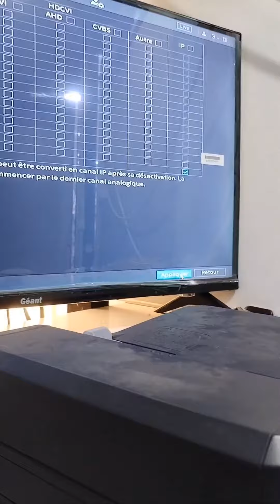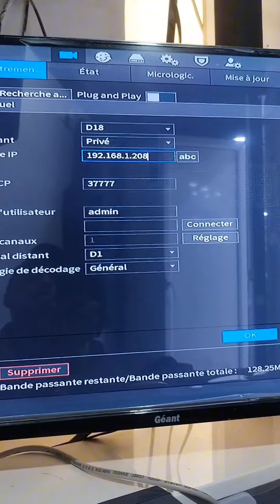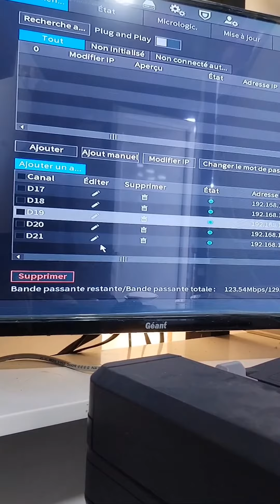afficher 2 XVR sur un seul écranروئية 2 xvr في شاشة واحدة 📺sur xvr dahua